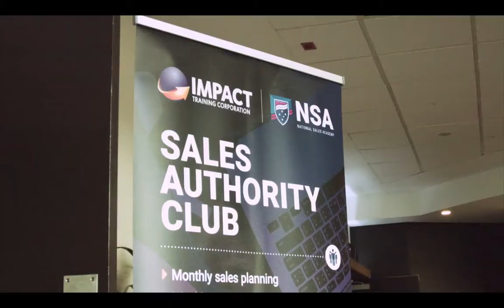Success Story - Nigel Durkin - Master Consultant Niagara Therapy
The Sales Authority Club members Success Stories - Nigel Durkin
Master Consultant Niagara Therapy